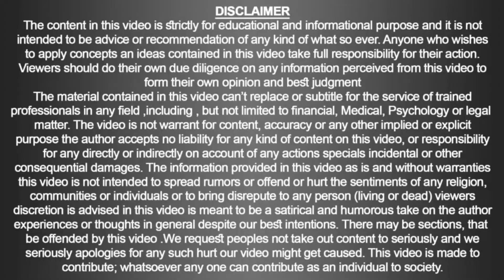Fluoricum Acidum for Typhoid Complication | Dr. Ahmed Ejaz | Urdu | Hindi | Similia Homeo Clinix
Clinic Name:
Similia Homoeo Clinix™ & Rite Institute of Mind Sciences™
Clinic Location:
Clinic Timings:
 9:00 am to 7:00 pm daily (Sunday off)
Talk: 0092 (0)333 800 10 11
Landline: 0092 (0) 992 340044
Note:
1. Phones calls receiving Time 10:00 am onward.
2. Chronic Diseases like “Cancer” only by appointment.
3. NRP patients are attended through email/ WhatsApp with details case history.